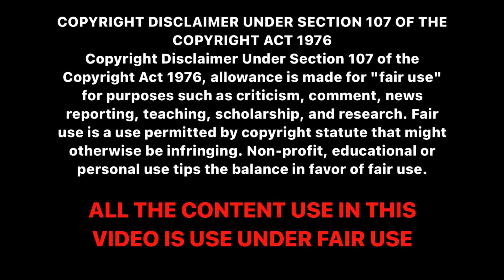¿Quién era ella? • La MISTERIOSA CHICA de THE AMAZING SPIDER-MAN • Missy Kallenback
Hablemos de Missy Kallenback de THE AMAZING SPIDER-MAN